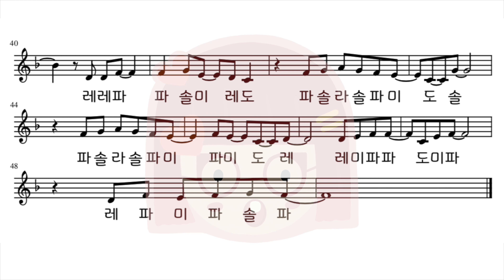[율다우 쉬운악보21] 야곱의축복 악보 계이름 리코더 플루트 바이올린 클라리넷 오카리나 멜로디언 오보에 색소폰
‣ 율다우의 악보나라 (3만원이상 무료배송)